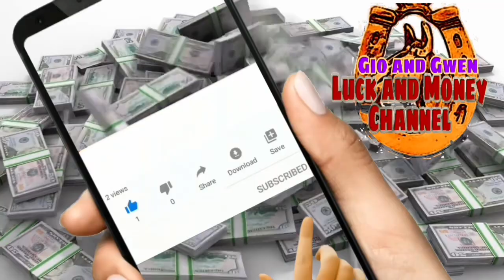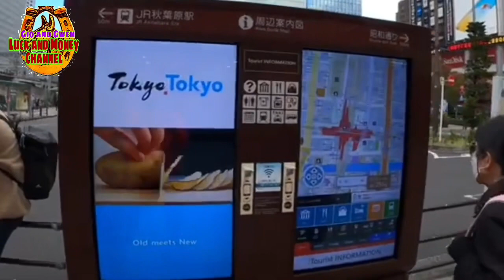OCTOBER FRIDAY 13TH BAKIT SINASABING MALAS-GIO AND GWEN LUCK AND MONEY CHANNEL